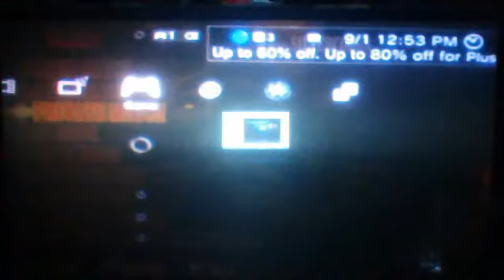MORTAL KOMBAT # 1 camera sucks